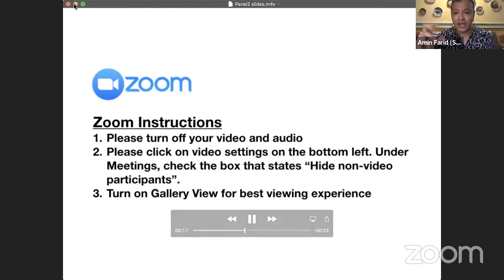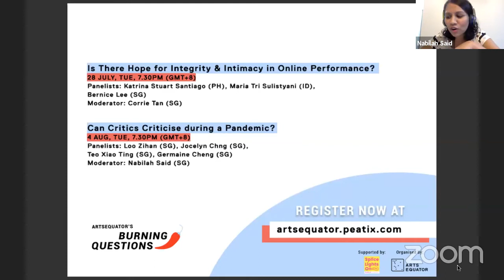Traditional Arts: The Forgotten COVID Casualty?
Moderated by Soultari Amin Farid, with panelists Khin Maung Htwe, Alena Murang, and Jacob Boehme

ArtsEquator presented Tech in Performance: Traditional Arts: The Forgotten COVID Casualty? livestreamed on the global, commons-based, peer produced HowlRound TV network at howlround.tv on Tuesday 21 July 2020 at 7:30 p.m. SGT (Singapore, UTC +8) / 8:30 p.m. KST (Seoul, UTC +9) / 12:30 BST (London, UTC +1) / 13:30 CEST (Berlin, UTC +2) / 7:30 a.m. EDT (New York, UTC -4)

While the pandemic has resulted in losses of jobs in the arts, less has been said about the fate of craftsmen, artisans and masters of intangible heritage and traditional arts. Artists Khin Maung Htwe (Myanmar), Alena Murang (Malaysia) and Jacob Boehme (Australia) will share their experiences in activating tradition and heritage in their work, and discuss the role of traditional arts in a post-COVID world. Or is contemporising the traditional arts an inevitable way of ensuring its survival? This panel is moderated by Soultari Amin Farid.

In a matter of just months, the making, distribution and audiences’ experience of arts has undergone rapid changes. From abrupt cancellations of major festivals, to shuttering of galleries and theatres, new online avenues emerged to make and share arts.

At the same time, COVID-19 has exposed the extreme precarity of the arts sector. As arts workers face a real existential threat, it is society at large that will be impoverished if artists can no longer make and present their work. Now more than ever, we need artists to challenge assumptions and imagine new futures.

This series of four talks, organised by ArtsEquator, attempts to ask some big questions. Being in the middle of an unpredictable global crisis precludes easy answers. Burning Questions offers a space for regional voices to dialogue and discuss some of the unasked questions facing the arts community.